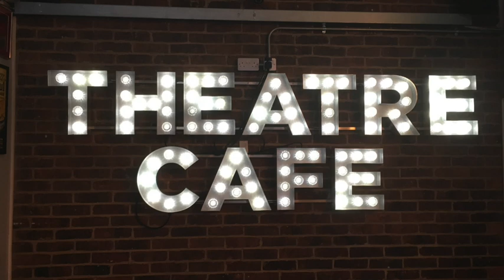The cast of Take That's The Band performing at The Theatre Cafe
The cast of Take That's The Band popped into The Theatre Cafe to perform a song and have a chat about the show, which is running at the Theatre Royal Haymarket until 12 January.